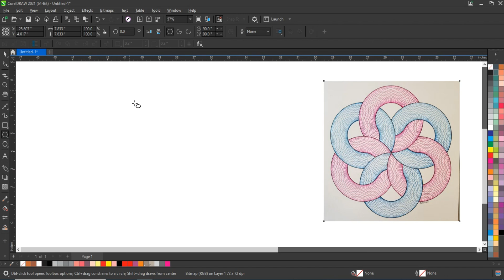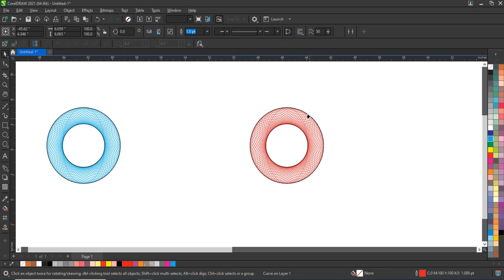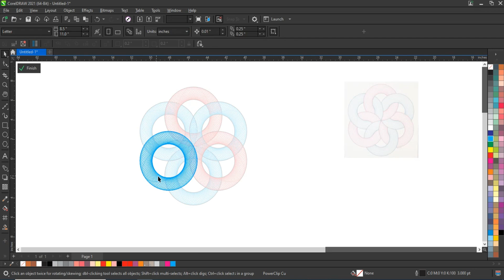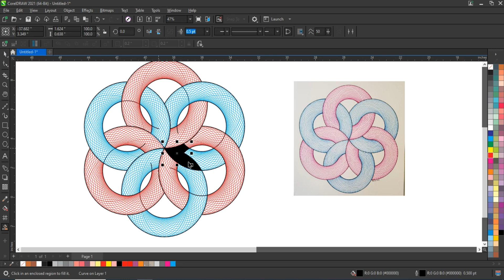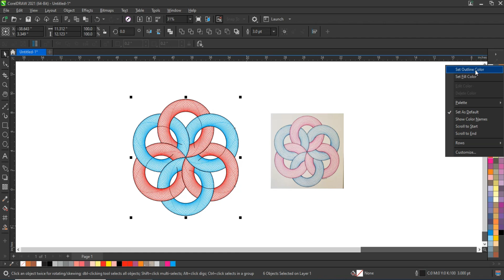CorelDRAW New Tutorial for Beginners & Experts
How to Create 3D Text Effects in Coreldraw - Graphics Technique - Ahsan Sabri